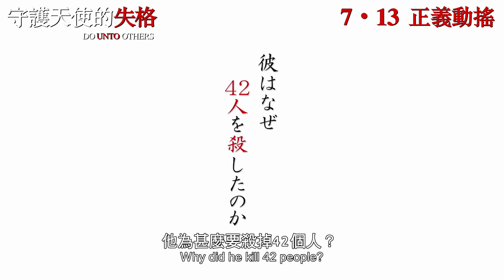《守護天使的失格》預告片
Lost Care Trailer